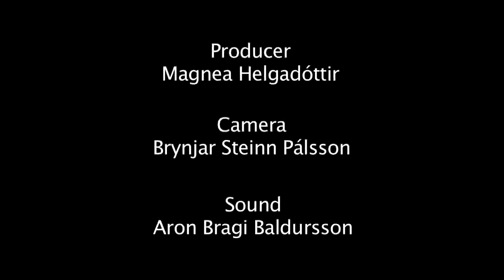Alternative North / Jonas Ekeberg "Nordic" Collaboration? 2. hluti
Jonas Ekeberg,
Chief editor, Kunstkritikk,
Oslo, Norway

ALTERNATIVE NORTH -- ASPECTS OF CONTEMPORARY ART IN SCANDINAVIA.

Virtir safnstjórar, listgagnrýnendur og sýningarstjórar frá Norðurlöndum komu saman á málþingi í Listasafni Reykjavíkur -- Hafnarhúsi helgina 5. -- 7. nóvember 2010 til að ræða stöðu samtímalistar á Norðurlöndum. Yfirskrift málþingsins var Alternative North - A Symposium on Contemporary Nordic Art.

Á þinginu var sjónum beint að nýjum straumum í myndlist, gagnrýnni umræðu og sýningarrýmum fyrir tilraunalist. Dagskráin samanstóð af kynningum og málstofum um mismunandi efni, meðal annars nýþróun í hverju landi fyrir sig, samanburði á stöðu landanna, mismunandi áherslum, sameiginlegum tækifærum og átthagatryggð. Ráðstefnan fór fram á ensku.

ALTERNATIVE NORTH - A Symposium on Contemporary Nordic Art

The two-day symposium brought together an international group of curators, art writers and programme directors to discuss and debate the state of contemporary art in the Nordic countries.

The symposium concentrated on the emerging and alternative art scene, with special attention to venues for experimental art and critical discussion. The weekend program did consist of presentations and panel discussions on specific topics, such as new developments in each country, similarities and differences, common opportunities and separate emphasises, unity and disparate regionalisms.

The symposium was organized by the Reykjavik Art Museum in cooperation with the Living Art Museum (nylo.is), the Centre for Icelandic Art and the Nordic House in Reykjavik and is presented in conjunction with Ting, The Nordic Arts Festival of the Nordic Council's 62nd Session.